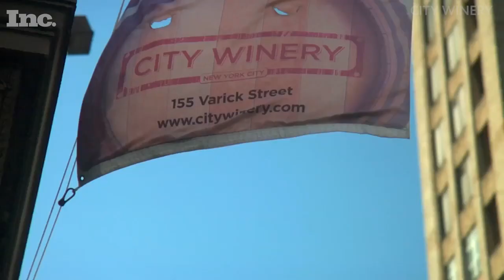Founder Michael Dorf: How City Winery Survived the Recession | Inc.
Back in 2008, City Winery's Michael Dorf had a plan to sell luxury wines by the barrel to wealthy New Yorkers. But when the economy crashed, the market disappeared. He decided instead of trying to sell by the barrel, they could simply put the wine on tap and sell by the glass.